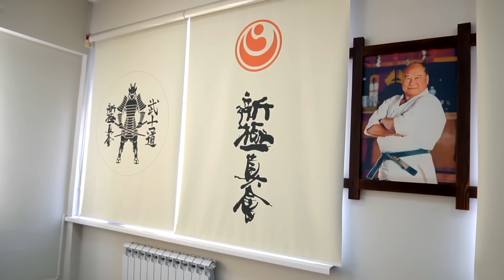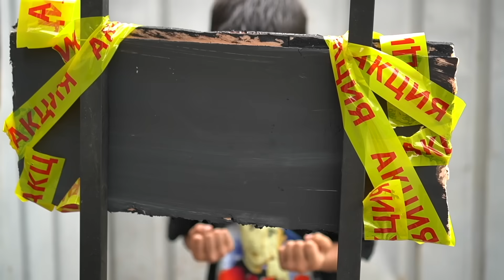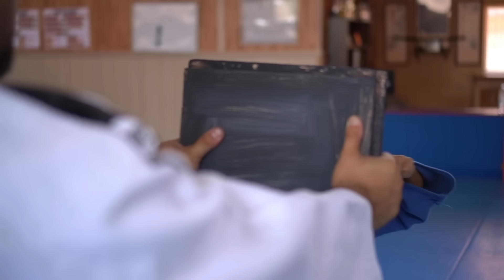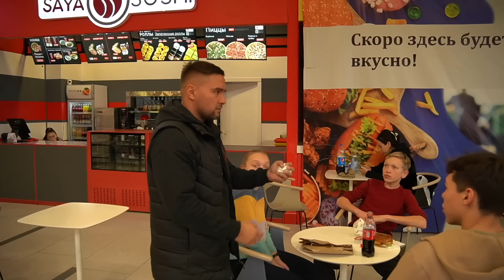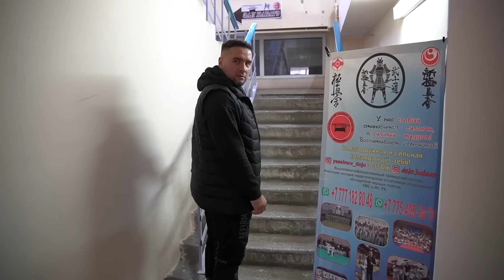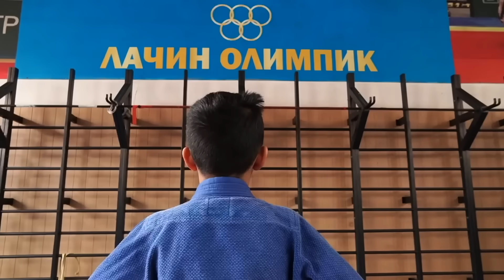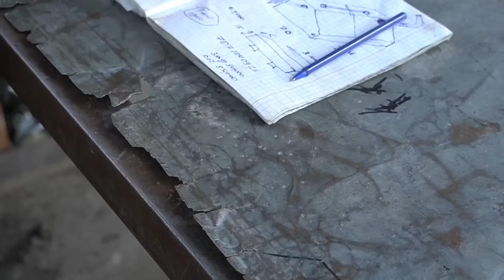ДЗЮДО КАРАТЭ ФИЛЬМ